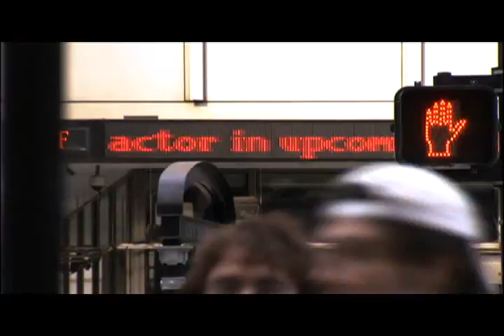Muslims Sex outside of Marriage in Islam is wrong